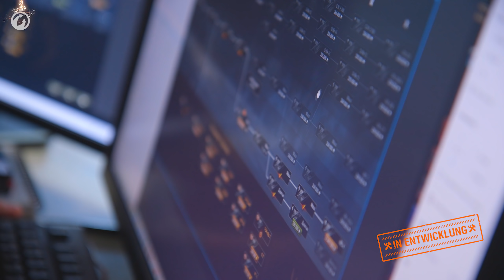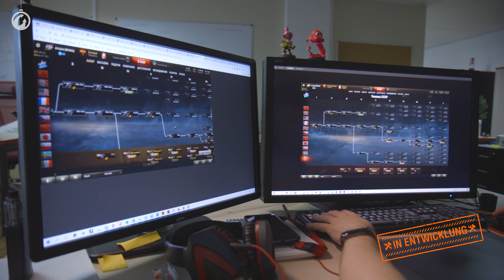Entwicklertagebücher: neue Balance [World of Tanks Deutsch]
Die Feiertage rücken näher, und diese Zeit eignet sich hervorragend, um euch über die zukünftigen Änderungen im Spiel zu erzählen. Während der Iteration des Sandbox-Servers überarbeiteten wir die Charakteristiken von Spezial- und HE-Granaten. Ein verändertes Granatenmodell betrifft auch die Artillerie - jetzt hat sie auch drei Granatentypen, passend für bestimmte Gefechtssituationen.
Da alle Systeme des Spiels eng miteinander verbunden sind, wirkte sich die erhebliche Überarbeitung der Granaten auch auf die globale Spielmechanik aus. Während der nächsten großen Sandbox-Iteration könnt ihr alle Änderungen als Ganzes testen. Euer Feedback wird die zukünftige Entwicklung des Spiels beeinflussen. In diesem Video erzählen euch die Entwickler über die neue Balance sowie die neuen Funktionen, die in zukünftigen Sandbox-Iterationen getestet werden. Viel Spaß beim Anschauen!